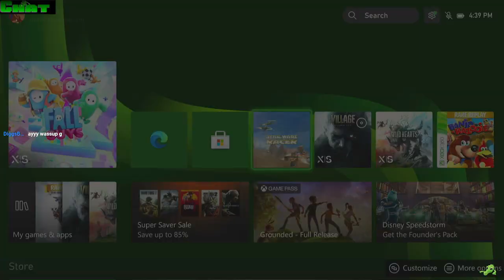Xolta: Fall guys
A short one off stream of Fall guys for the xbox series x. May 19,2023 -- Watch live